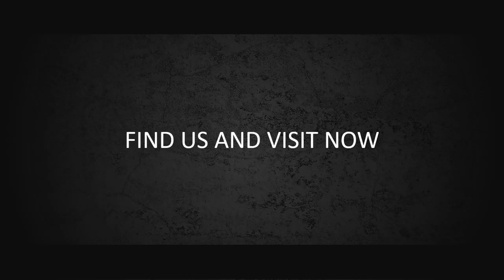Jasa Video Intro Youtube, Video Bumper, Video Pembukaan Event, Video Ucapan, Video Selamatan,